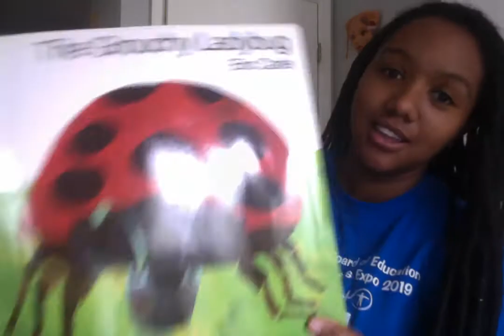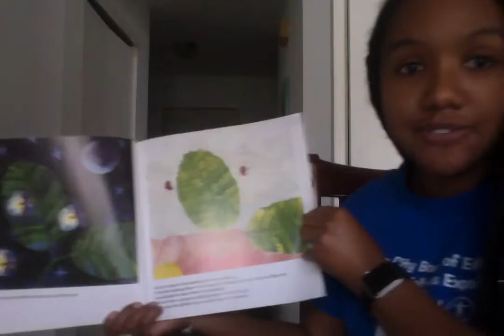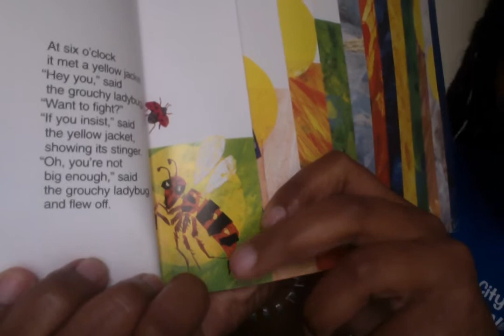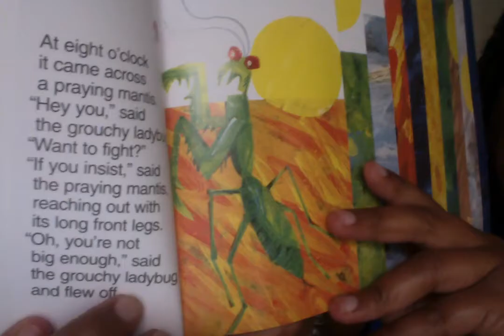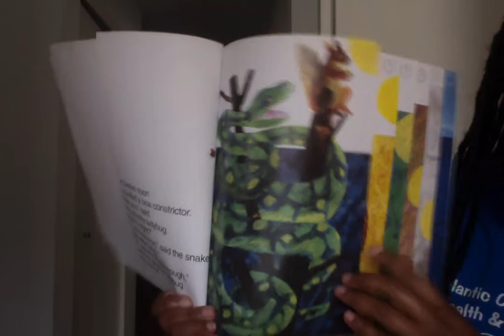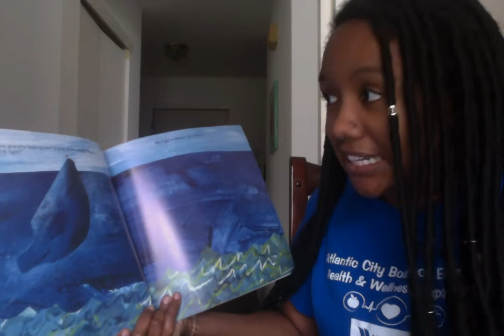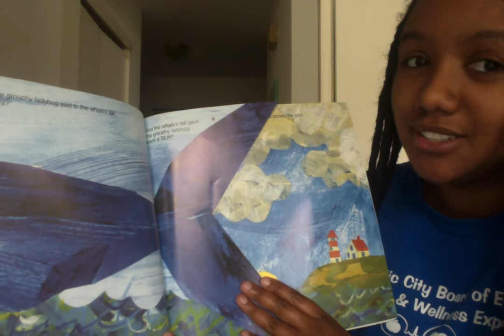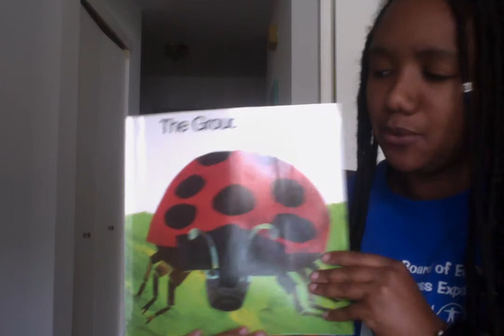The Grouchy Ladybug Read Aloud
Read aloud of the Grouchy Ladybug by Eric Carle, over the next few weeks we will be studying insects!